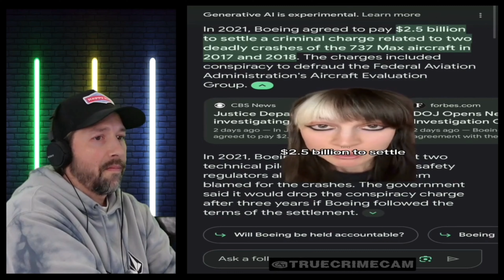Creepy Tiktok Videos That'll Keep You Up At Night 😱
In todays video, we react to the CREEPIEST and SCARIEST tiktoks about Sean "Puff Daddy" Combs, the Baltimore bridge "CONSPIRACY", Dan Schneider @ Nickelodeon and many, MANY terrifying others!

**IMAGE BY: DC STUDIO ON FREEPIX
**MUSIC BY: SoulProdMusic via Pixabay "sinister night / halloween trap hip-hop music"
                        17406877 via Pixabay